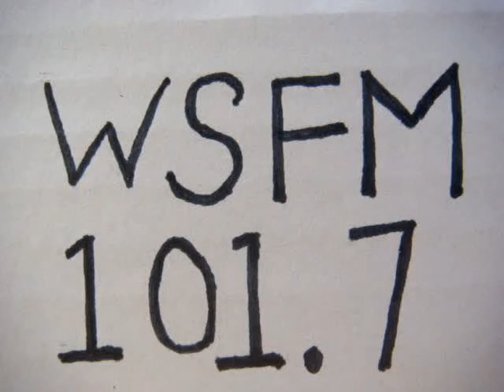No 1762 Your song with Richard Mercer. 28 April 2015